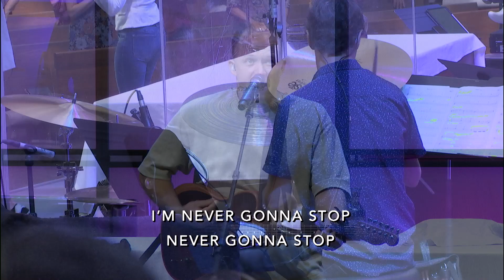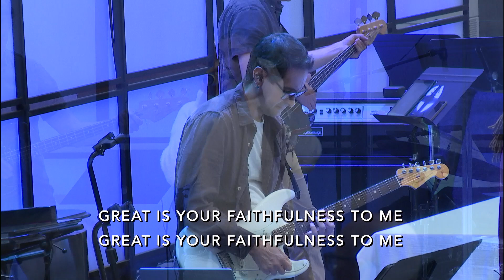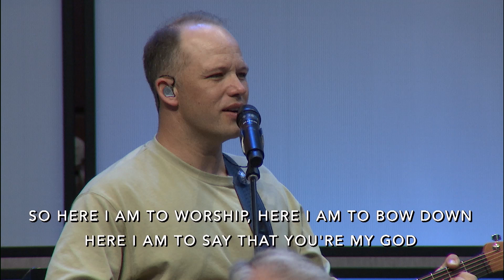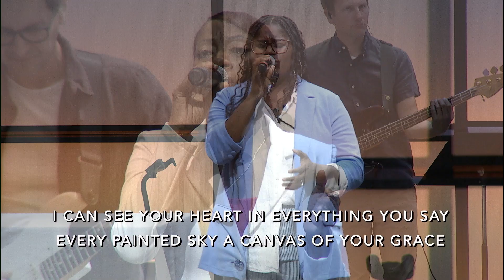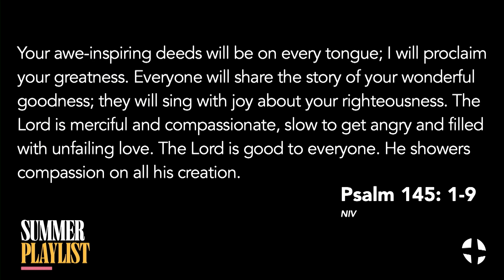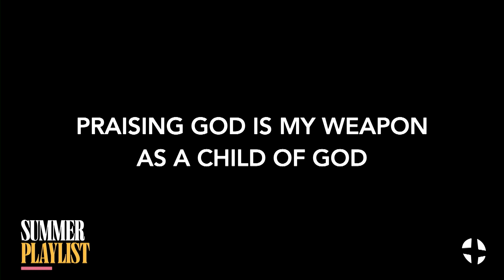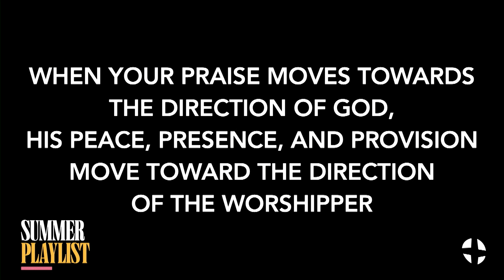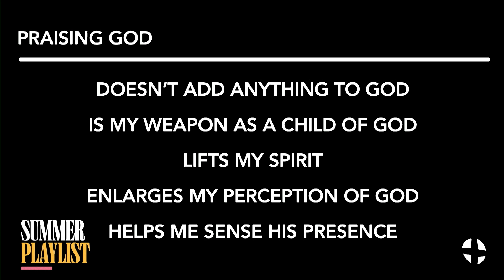“Psalms of Praise” | Modern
“Psalms of Praise”

Preaching:
Emanuel David, Assistant Pastor of Discipleship & Congregational Care